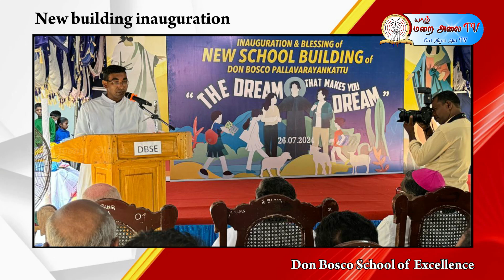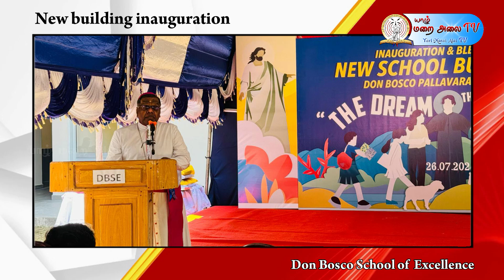Monthly news Bulletin JULY 2024 - Yarl_Marai_Alai_TV, Catholic Media Jaffna Diocese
One-Month Residential program for Catechists from Northern and Eastern Dioceses,
29th Commemoration of Navali St. Peter's Church Bombing
Installment Ceremony for Eucharistic ministers at St. Mary's Cathedral, Jaffna
37th Annual Pilgrimage to the Shrine of the Canadian Martyrs Midland
Montfort Home in Alampil Swami Thottam, Mullitivu
Foundation Stone for St_Joseph_Vaz Church in Siribopura, Hambantota
Inauguration of New Building - Don Bosco School of Excellence in Pallavarayankattu, Kilinochchi
CATHOLIC NEWS - JAFFNA DIOCESE
NEWS EDITOR - # REV. FR. A.